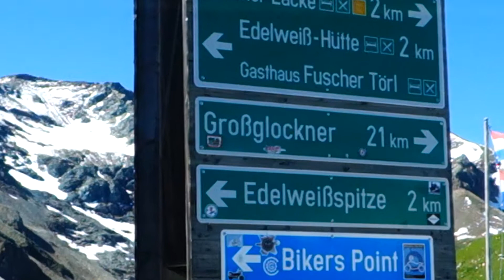High Alpine Road - Großglockner